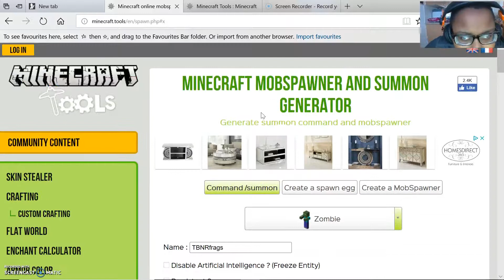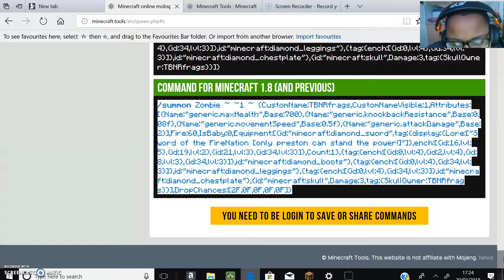Shalom NG vs PrestonPlayz [PART 1]